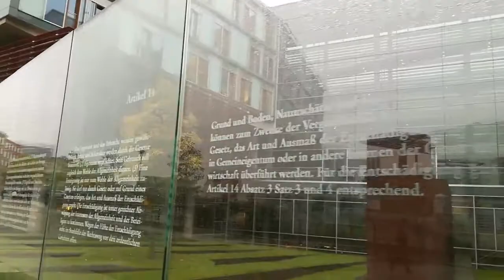Grundgesetz auf Glas